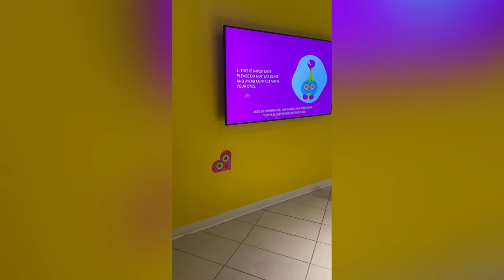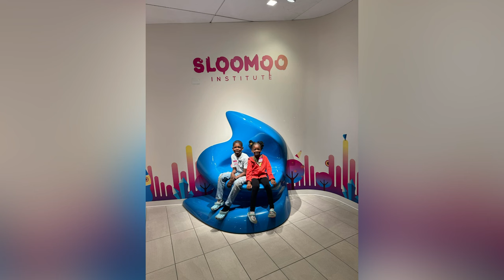Sloomoo Institute with my niece & nephew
10/10 for kids